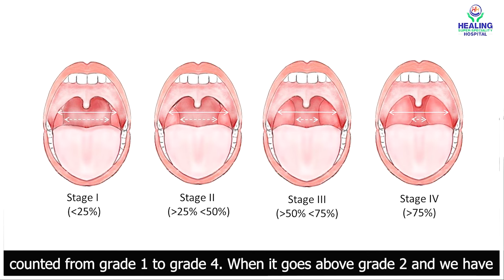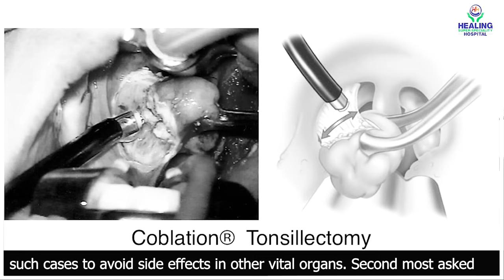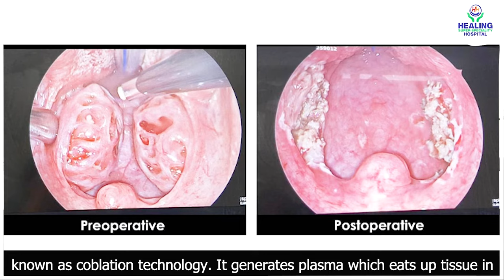What to expect after tonsillectomy? | What happens after tonsil removal | Healing Hospital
Many people are curious to know what can they expect after undergoing tonsillectomy. What is going to happen after they get their tonsils removed ?. Dr. Lovkesh Mittal, Sr. Consultant ENT Surgeon at Healing Hospital Chandigarh has all the answers.

ENT Treatments Available at Healing Hospital
-Bloodless Surgery is available for Tonsils, Adenoids, and Sleep Apnea.
-Repeat sore throat/ Tonsillitis
-Itchy throat/ Throat Pain
-Block Nose/ Breathing Problems
-Nasal Allergies/ Sneezing
-Snoring / Sleep apnea
-Hearing Problems/ Heating Aids
-Tinnitus/ Ear Heaviness/ Ear Pain / Ear Discharge
-Voice change/ Heaviness in Speech
-Delayed speech in Child / Speech Therapy
-Neck swelling / Lymph Nodes / Thyroid Swellings / Face Swelling
-Mouth Breathing in Children / Tonsils in children
-Endoscopic Surgical Options available for Nasal & Ear Surgery
-Dedicated Centre for Speech Therapy for Delayed Speech among Children
-Scarless, Minimally Invasive Surgery for Thyroid Gland, Parotid Gland & Other Neck Swellings
-Advanced Hearing Aids for all types of hearing loss